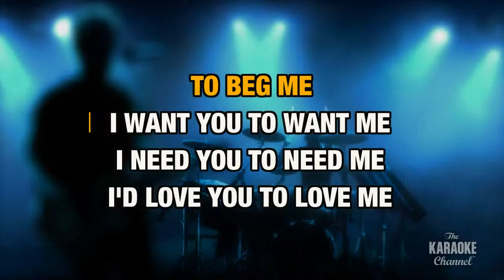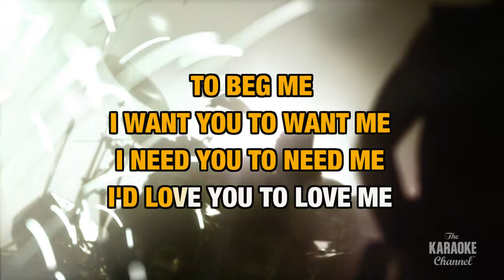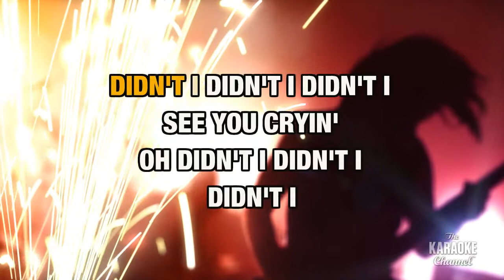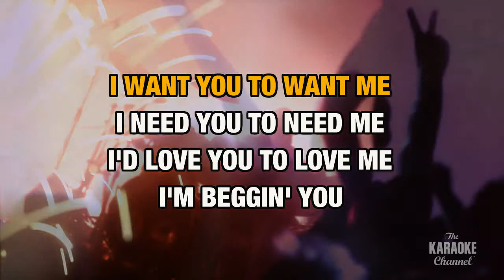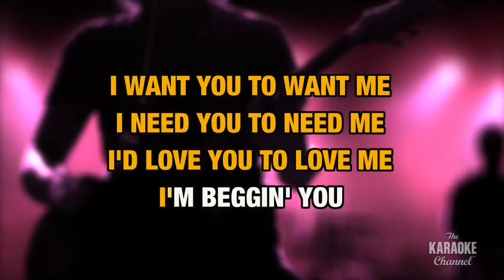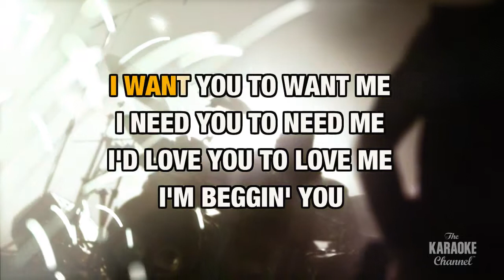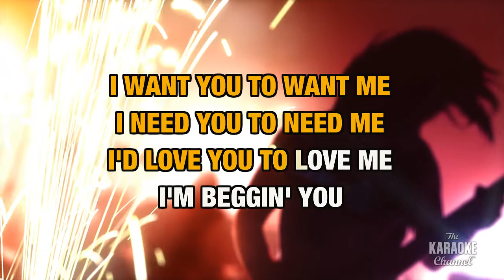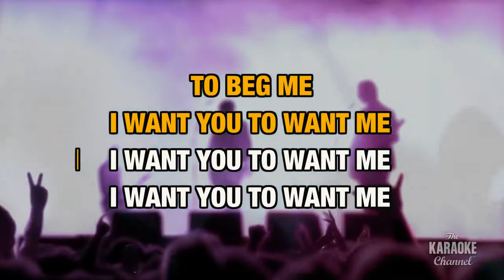I Want You To Want Me : Cheap Trick | Karaoke with Lyrics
Sing I Want You To Want Me : Cheap Trick wherever you go with the Stingray Karaoke mobile app.

Or build your own personal karaoke library by downloading an MP4 of I Want You To Want Me : Cheap Trick from the Karaoke Store